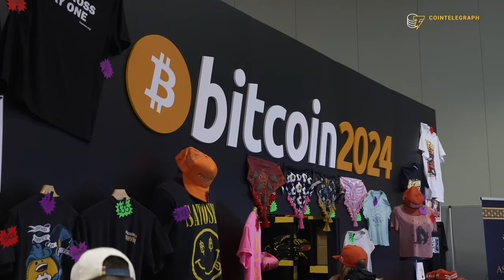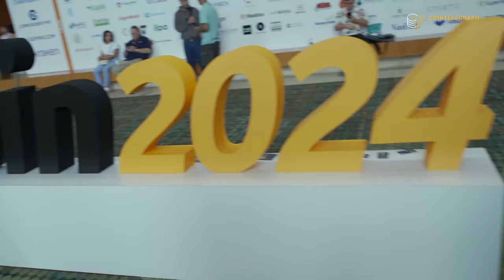What Are the Best Countries for Crypto Investors?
Nomad Capitalist assists investors in identifying the optimal jurisdictions where they can fully enjoy their wealth by minimizing tax obligations. In this interview, two company representatives discuss how their services align seamlessly with the principles of Bitcoin.